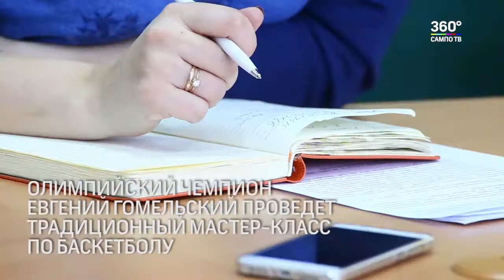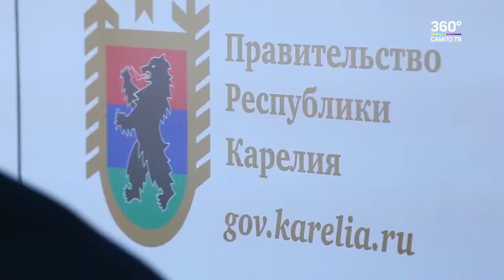Физкультура в школах станет интереснее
Международный конгресс учителей физкультуры пройдет в Петрозаводске. Знаниями и опытом, как завлечь детей в спорт, поделятся 270 участников - из России и зарубежья. Среди участников - “звезда” и олимпийский чемпион Евгений Гомельский.